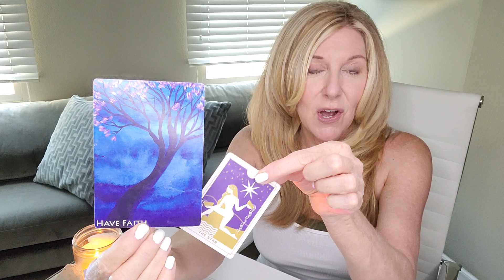SAGITTARIUS - WHAT'S UP! June 20-26: YOU STAND OUT! IT'S YOU BEING YOU!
[Pre-Sale Pricing (Save $100) by June 20, 2022]

This read is for all SAGITTARIUS sun, moon, rising, and Venus signs. Find your sun, moon, rising (or ascendant sign it's also called), Venus, and North Node placements

OUR SIGNATURE SESSIONS:
1. RAPID CHANGE SESSION®: Are you experiencing addictions or anxiety in your life or relationships? Are bad habits, phobias, fears, post-trauma, and/or grief and loss affecting your everyday life? If so, this session may be for you.
2. BEYOND THE READ®: Are you letting negative emotions or self-limiting beliefs hold you back in a relationship, career, or life you deserve?  Now there's no excuse to let negative emotions or limiting beliefs stand in your way! xo
3. DISCOVERY SESSION: This is a complimentary session to recommend what service is best for you!

Mailing address:
THE GUIDED INTUITIVE
2307 Fenton Parkway
Ste. 107-271